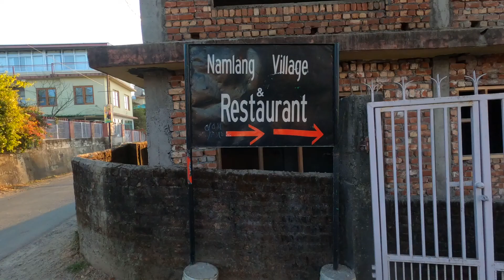Bir Billing Paragliding | Himachal | Solo Trip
Jammu to Bir Billing Solo - Himalayan BS6